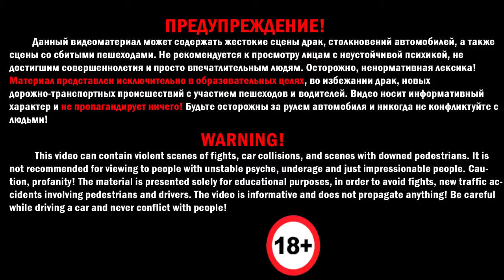RUSSIAN CRASH BANGERS! AMAZING CRAZY VIDEO FOOTAGE 2020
Car Crashes
Truck Crashes
Dash Cam Crashes
Dash Cam Wrecks
Dash Cam Compilation
Road Rage
Crashes
Close Calls
Auto Accidents
Car Accidents
Car Wrecks
Truck Wrecks
Truck Accidents
Crazy Driving
DashCam Crashes
Smashups